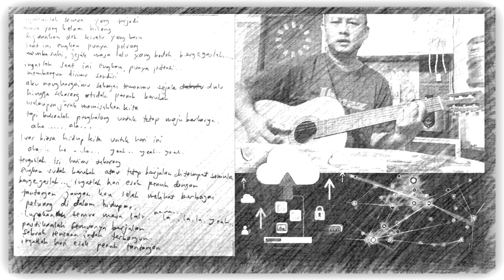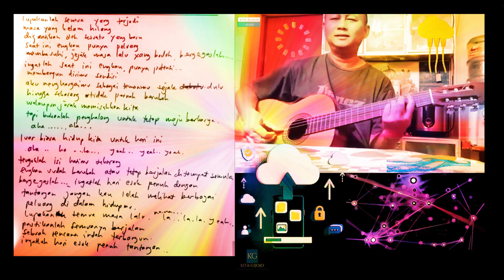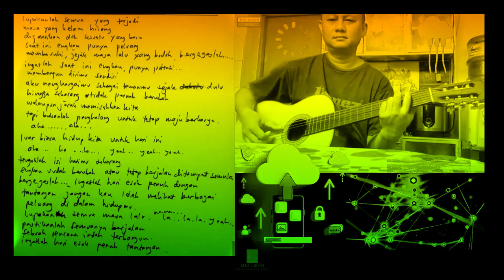Membasuhi Jejak Masa Lalu || Kita Gijojo Musik Indie || Lagu Ciptaan Sendiri || Original Song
Kali ini Kita Gijojo mengusung musik bertema Musik Indie berjudul Masa Lalu. Musik independen (sering disebut sebagai musik indie atau indie) adalah sebuah musik yang diproduksi dan didistribusikan secara mandiri oleh musisi atau melalui label rekaman independen, suatu proses yang dapat mencakup pendekatan otonom "do it your self" untuk merekam dan menerbitkannya secara mandiri.

Dalam industri musik, istilah indie juga sering digunakan dalam nama genre (seperti indie rock, indie pop atau indie), yang dalam penggunaan istilah tersebut tidak mengacu pada kemandirian proses merekam dan penerbitan musik.

Istilah 'indie' atau 'musik independen' dimulai tahun 1920 setelah pertama kali digunakan untuk referensi perusahaan film independen tetapi kemudian digunakan sebagai istilah untuk mengklasifikasikan grup musik independen atau perusahaan rekaman.

Musik indie menjadi tren di kalangan remaja pada tahun 1990-an hingga 2000-an. Pelaku musik indie saat itu umumnya mendistribusikan musik dan barang dagangannya secara mandiri yang didukung promosi dengan ruang lingkup kecil, termasuk majalah lokal dan promosi dari mulut ke mulut.

Turtles Jr.
Wake Up, Iris !
Wow! (grup musik)